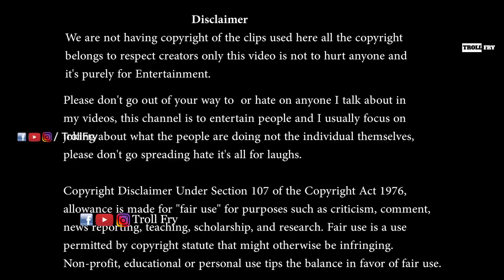ಇದ್ಯಾವ ಮಾಸ್ಟರ್​ ಪೀಸು ಗುರೂ | Tamil movie Funny Fight Troll Video | Vijayakanth troll | Troll Fry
This troll video is on Tamil Actor Vijayakanth who did a lot of films in Tamil. His movie fights are extremely dramatic and It seems funny in the present situation. Of course, we agree that He is a good actor. But some of his fights are... Hahaha